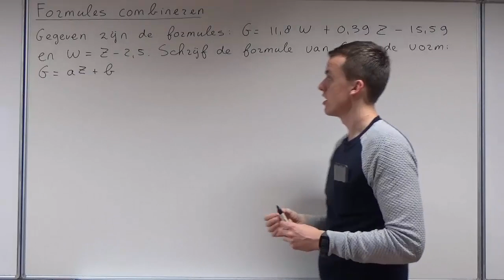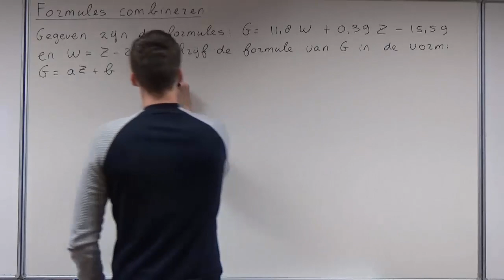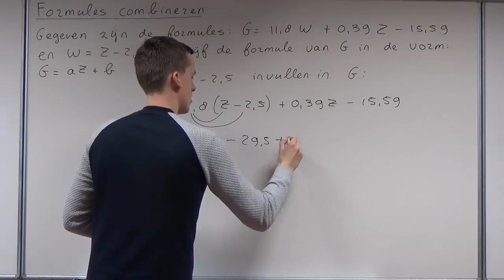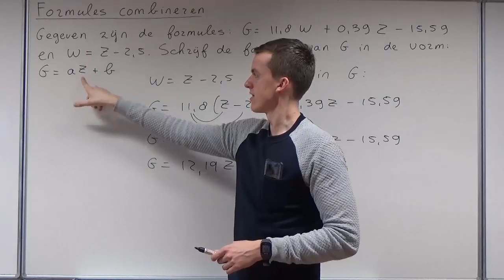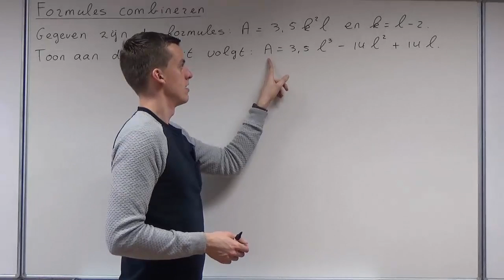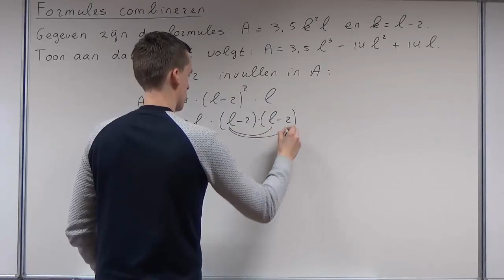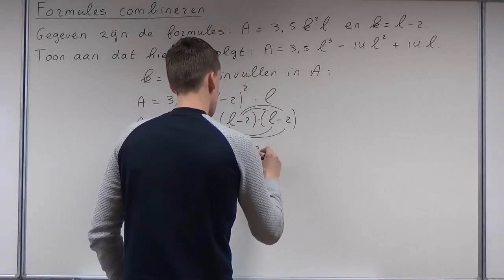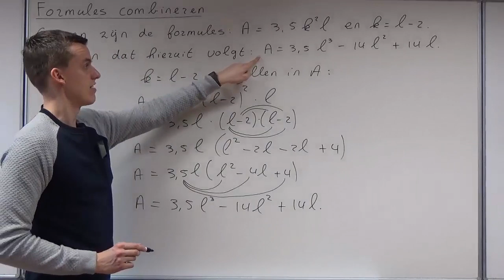Formules combineren (HAVO wiskunde A)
In deze video bespreek ik hoe je formules kunt combineren. Deze video hoort bij hoofdstuk 1 van deel 1 van Getal en Ruimte voor HAVO wiskunde A.